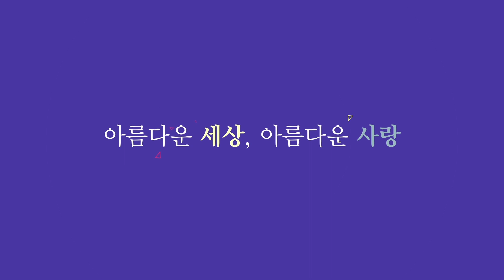2019 북미주 성령대회 - 첫째날 - 말씀 : 그리스도인의 신분 (강사: 이보 파비치 신부)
라디오방송은 FM 87.7을 통해 매주 토요일 오후 5시, 일요일 오후 5시  방송되고 있으며, .
Tv방송은 매주 일요일 오전 9시, 뉴욕뉴저지 메트로폴리탄지역을 모두 커버하는 타임워너 (스펙트럼) 1475번과 케이블비전, 옵티멈 1155번을 통해 방송되고 있습니다.